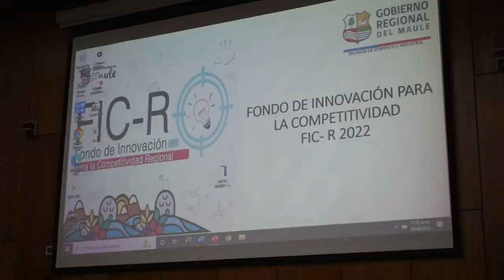TV5 NOTICIAS 05/07/2022